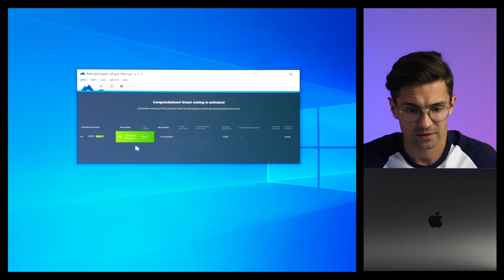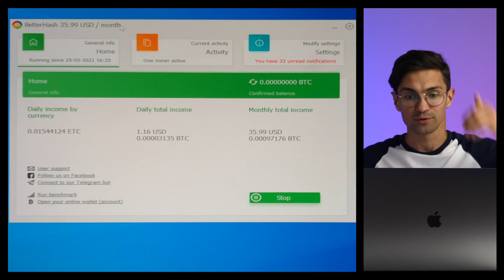Дохоность майнинга 2021 на MacBook Pro 16" Core i9, Radeon Pro 5500M 4GB MinerGate, NiceHash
В этом видео попробую майнить на MacBook Pro 16"